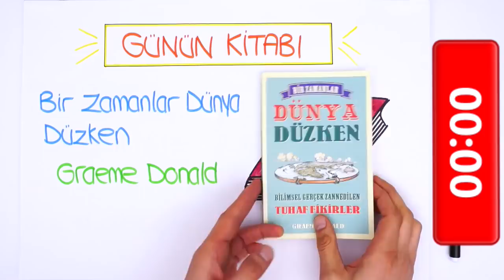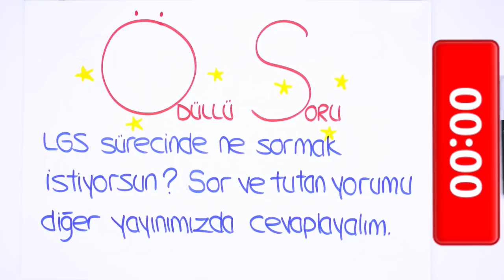LGS'ye Son 126 Gün! ⏳